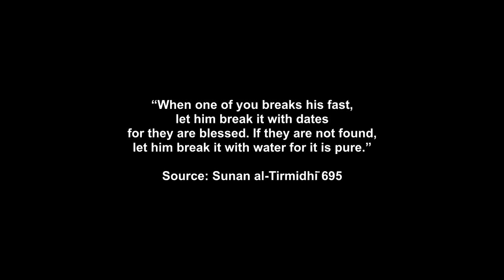Starbucks in Ramadan